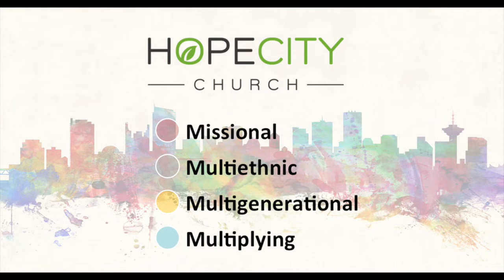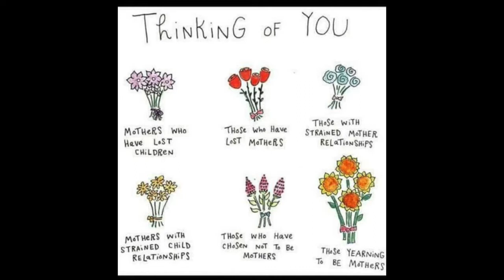Micro-Church Community News - May 10, 2020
Micro-Church Week 8